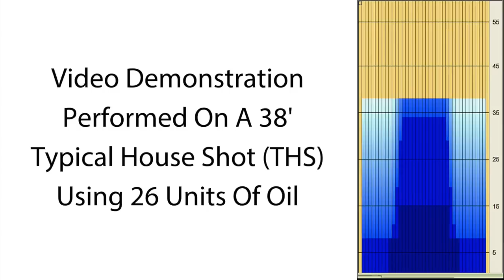bowlingball.com Radical Guru Bowling Ball Reaction Video Review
Check out Tony Ruocco, Curlie Becton and Dustin Seymour master the lanes.

You'll look like a genius for rolling the Radical Guru bowling ball!

The Guru is a game changer for Radical Bowling. The brand new, asymmetric Scoop core design offers the highest performance ever from the Radical line. Surround that with the all-black, solid reactive coverstock with additives and you've got the most traction and greatest hook Radical has ever produced. This combination provides maximum hook in heavy oil but also great continuation and angle into the pins. Wow, That's Radical!